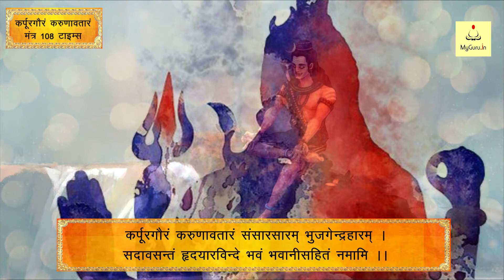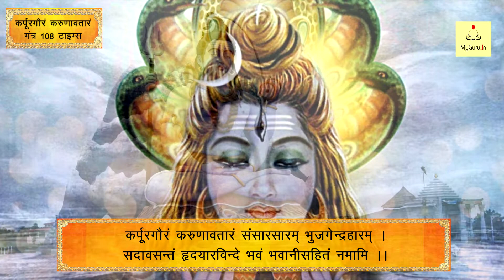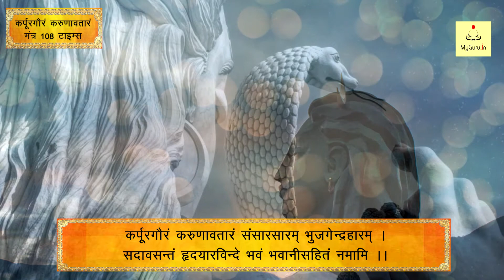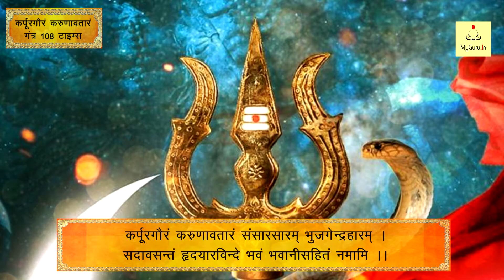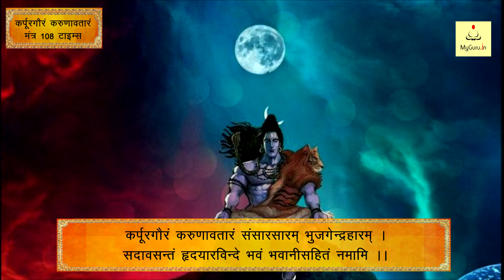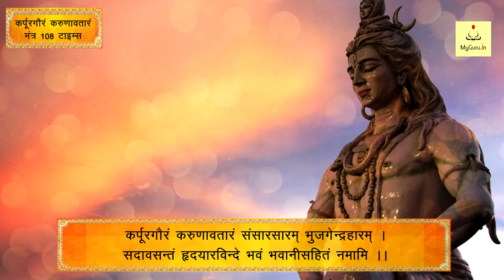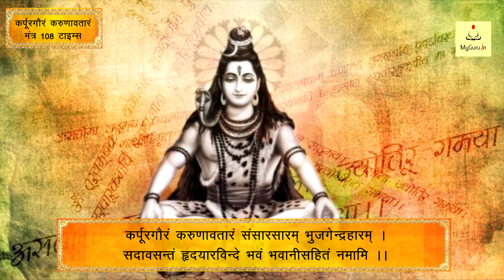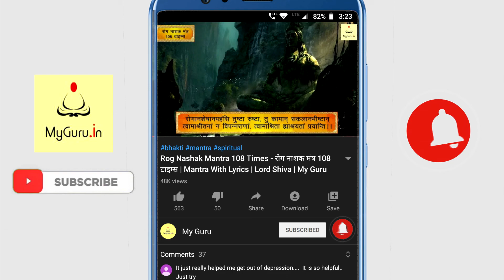Karpur Gauram Karunavtaram Mantra With Lyrics 108 Times | कर्पूरगौरं करुणावतारं | Shiva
कर्पूरगौरं करुणावतारं संसारसारम् भुजगेन्द्रहारम् ।

कर्पूर के समान चमकीले गौर वर्णवाले, करुणा के साक्षात् अवतार, इस असार संसार के एकमात्र सार, गले में भुजंग की माला डाले, भगवान शंकर जो माता भवानी के साथ भक्तों के हृदय कमलों में सदा सर्वदा बसे रहते हैं... हम उन देवाधिदेव की वंदना करते हैं।

Karpuura-Gauram Karunna-Avataaram,
Samsaara-Saaram Bhujage[a-I]ndra-Haaram |
Sadaa-Vasantam Hrdaya-Aravinde,
Bhavam Bhavaanii-Sahitam Namaami ||

Meaning:
1: Pure White like Camphor, an Incarnation of Compassion,
2: The Essence of Worldly Existence, Whose Garland is the King of Serpents, 3: Always Dwelling inside the Lotus of the Heart.
4: I Bow to Shiva and Shakti Together.